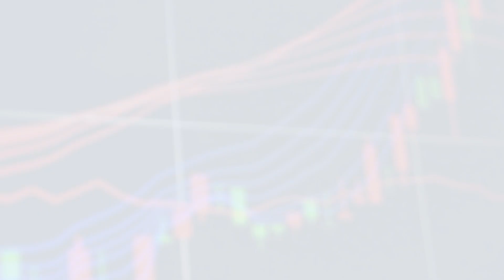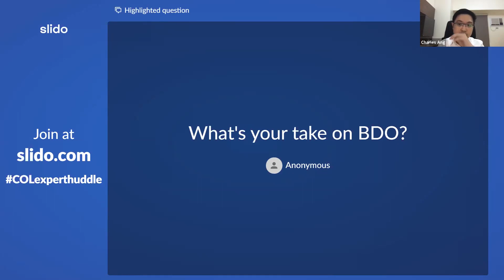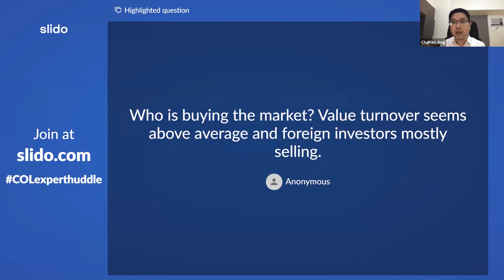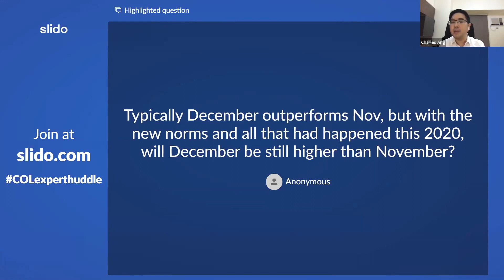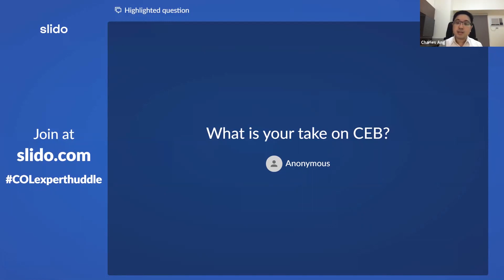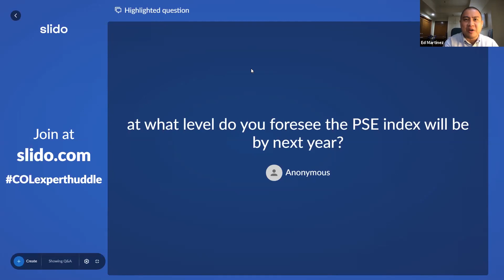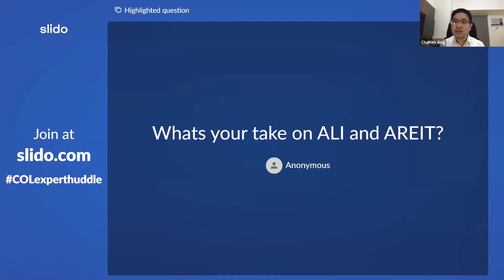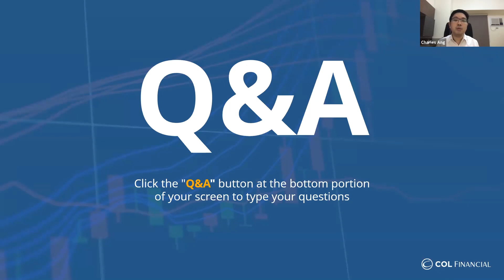Earnings in the PSEi: Q&A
Earnings in the PSEi: Is there a disconnect?
Charles Ang, CFA
COL Expert Huddle | Nov. 27, 2020

In this Q&A session moderated by Head of COL Premium Ed Martinez, our Deputy Head of Research Charles Ang answers a wide range of questions from our clients:
- Should we look into the banking sector? [0:25]
- What's your take on BDO? [6:00]
- Who is buying the market? [8:43]
- December typically outperforms November, will 2020 be the same? [12:47]
- Views on BPI's sell-off that day [15:30]
- What's your take on CEB? [18:10]
- Where do you see the level of PSEi next year? [21:03]
- How do we allocate our stock investments? [22:50]
- Are investors already optimistic? [27:01]
- What's your take on ALI and AREIT? [29:19]
- Is DITO promising? [31:36]
- How far forward is the analysis done on the stock research? [33:20]
- Given the market today, will you add, sell, or hold on to your current positions? [35:23]